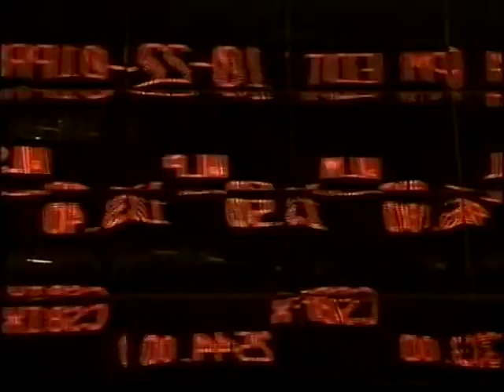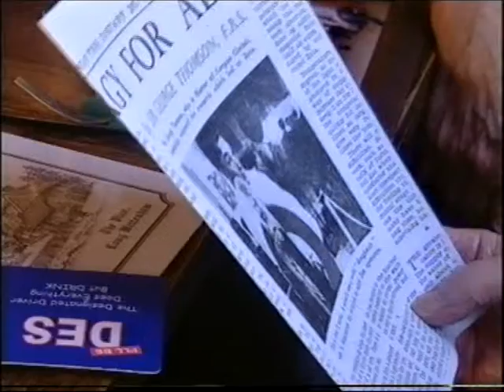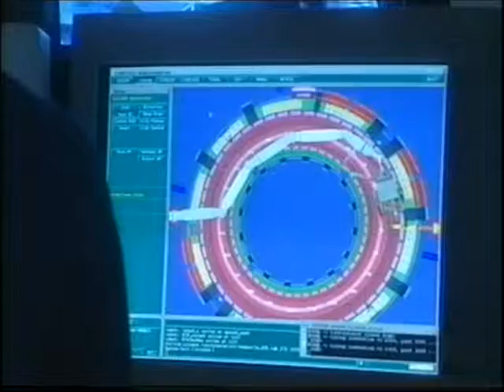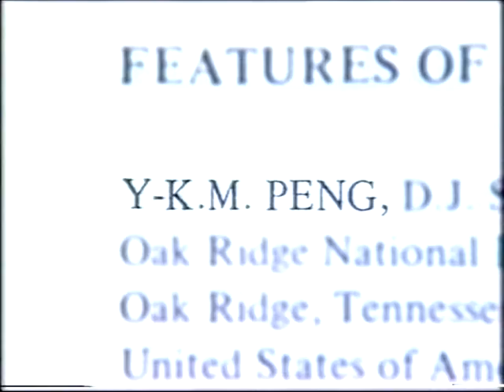Bottling the Sun Part1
As traditional fuel supplies threaten to run dry, nuclear fusion has become the Holy Grail of energy production. It promises to replicate the power of the Sun here on Earth. This programme looks at new developments, which are bringing fusion closer to practical reality.